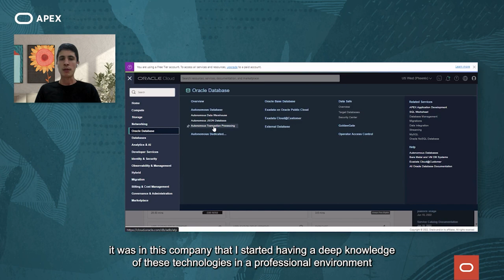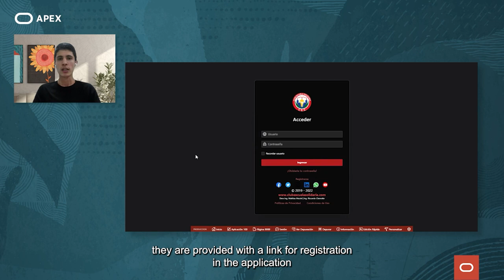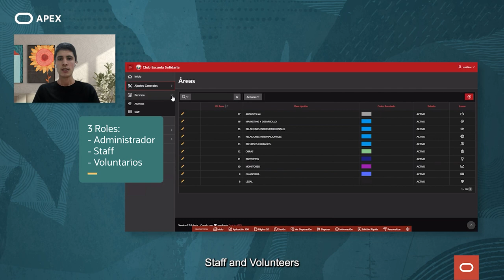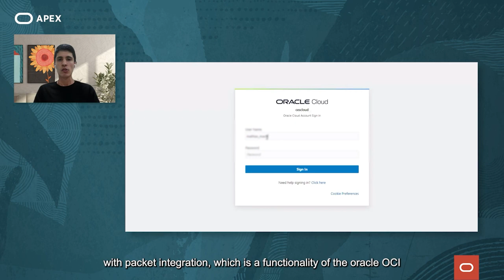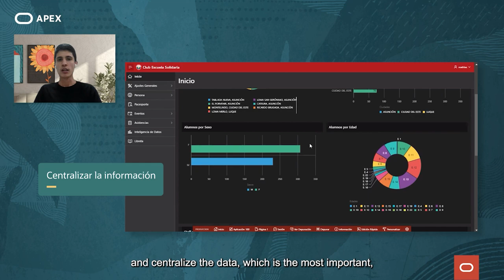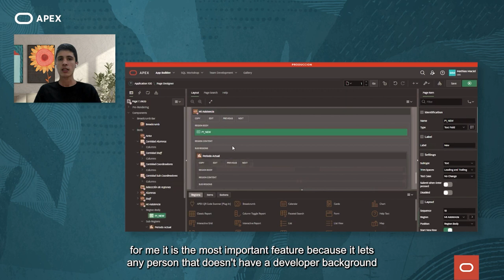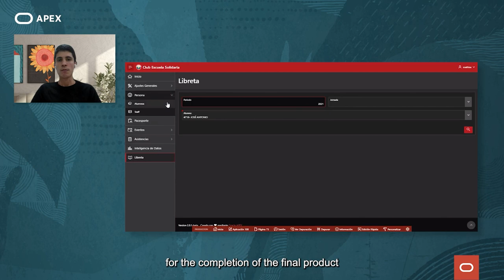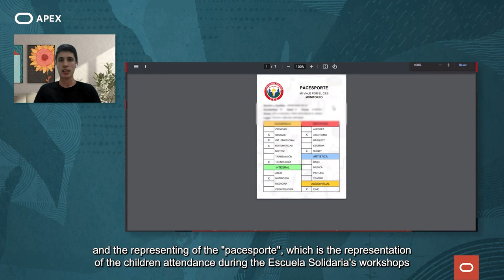APEX App Creator Spotlight: Mathias Maciel’s CES application tracks student performance data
Club Escuela Solidaria is a first-of-its-kind social school in Asunción, Paraguay that gives local children and adolescents access to quality education they cannot obtain anywhere else.
To keep all the students on track academically, the school needs to document their progress and performance in workshops for each of these subjects.
When Mathias Maciel started volunteering at the school in 2018, he saw the teachers and administrators recording all of this vital data on paper. After seeing them struggle to organize and capture the information, Maciel used his background as a software developer to create the CES app (named after the school) for other volunteers, teachers, and administrators to use instead.

“Even the basic information was impossible to track,” Maciel says of the school’s previous method. “Since everything was on paper, it would get lost or even burned. I saw that this application would make a positive impact because they would have one safe place online for everything.”